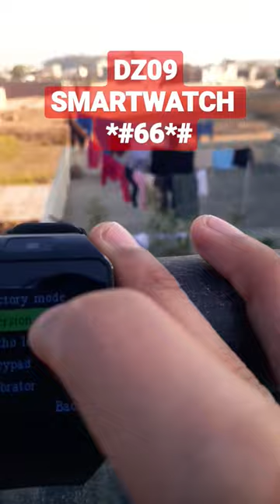DZ09 SMARTWATCH secret code